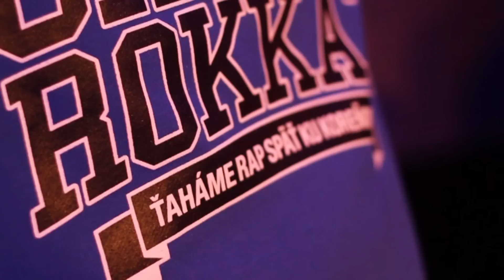Frozen Chicken - Strapo/TAKOJ/Babylon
Bratislavský BAbylon.(7.12.13)

TAKOJ TOUR 2013 STRAPO
/GRAMO ROKKAZ/
/PLEXO/
/ADISS/
/DJ SPINHANDZ/
/DJ LUCKY BOY/